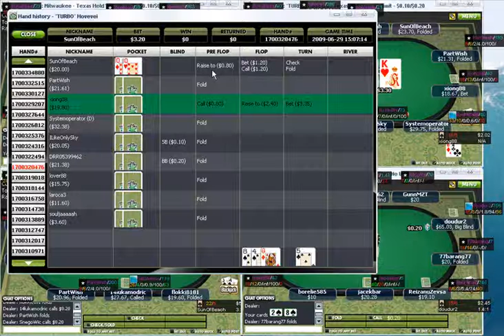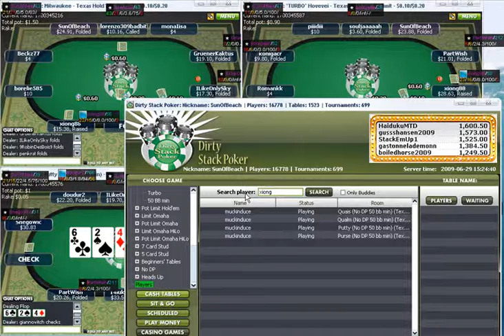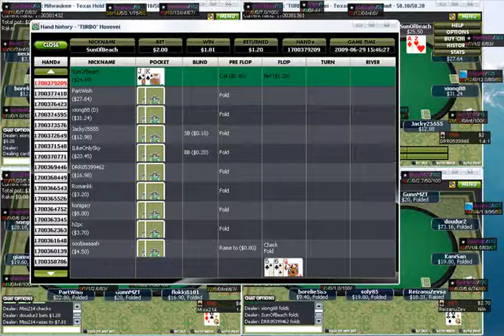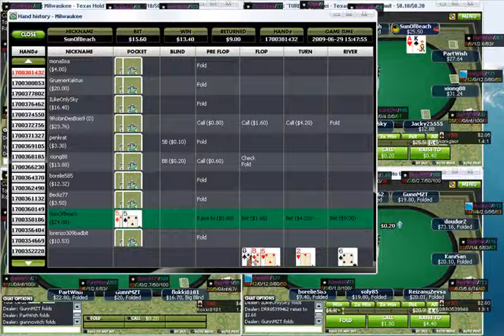Poker Session Review (FR): NL20 FR 4 tables ipoker